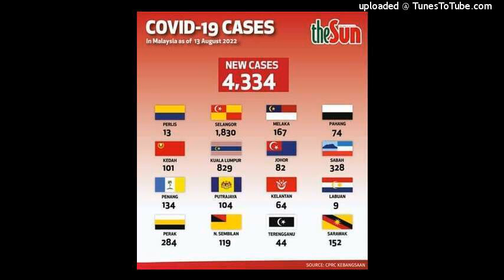Kes positif covid 19 di Malaysia 13 ogos 2022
Update 13 Ogos 2022 ( Sabtu )

Innalillahiwainnailaihirojiun

10 ( 1 BID )KEMATIAN BAHARU COVID-19 YANG DICATATKAN PADA HARI INI MENJADIKAN JUMLAH KESELURUHAN KES KEMATIAN SETAKAT INI  SEBANYAK 36,080

Kes baharu yang dicatatkan pada hari ini adalah sebanyak 4,334 kes menjadikan keseluruhan kes sebanyak 4,732,502

Manakala kes sembuh 5,082  kes menjadikan keseluruhan kes sembuh sebanyak 4,651,805

Kes yang masih aktif  44,617

Kes yang dirawat di ICU
Tanpa bantuan pernafasan = 24

Perincian kes setiap negeri dibawah ini.